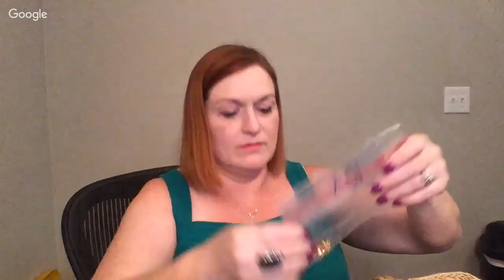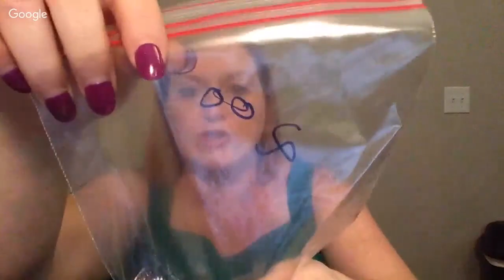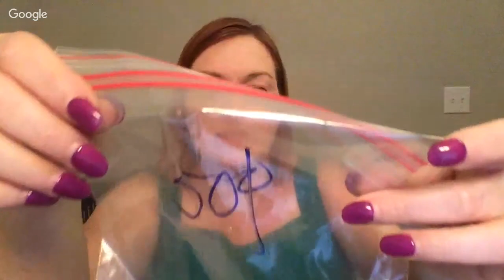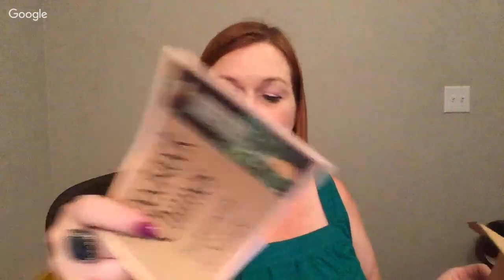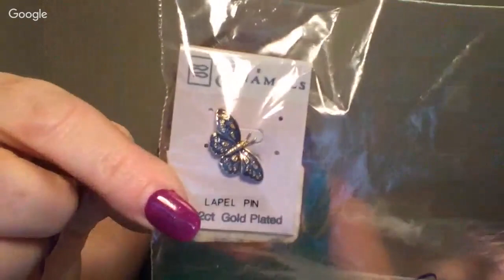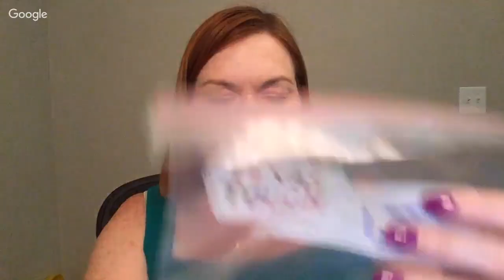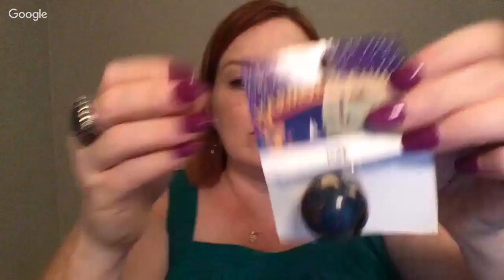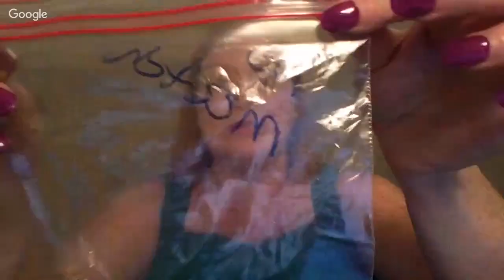Estate Sale Jewelry Haul 2018 - $130 Garage Sale Jewelry Finds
*Mailbox*
78680